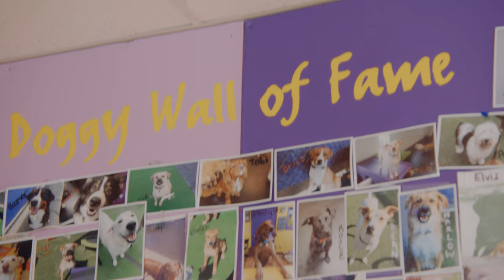Central Bark New Berlin 2021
Our Whole Dog Care approach aims to nurture and enrich your dog’s whole health and well-being – throughout their entire life. The heart of this approach is our Enrichment Doggy Day Care program. We also offer dog boarding, baths, grooming, market, training, and more. All with the mission to help you and your dog share the best life.
We know that dogs aren’t just LIKE family – they ARE family. As dog parents ourselves, we take great pride in treating each and every dog like they’re our own.